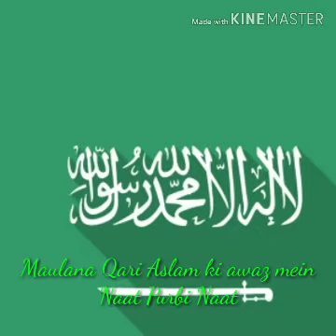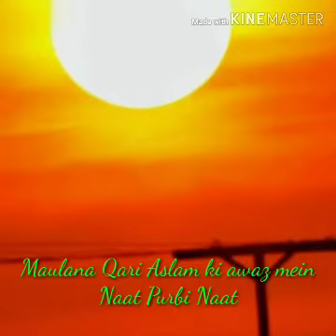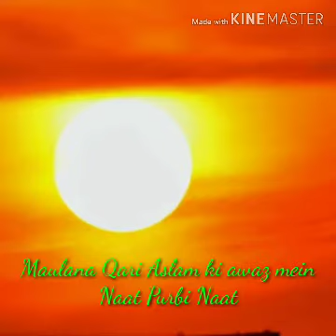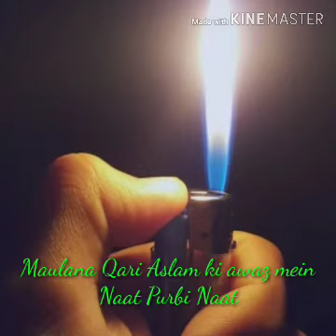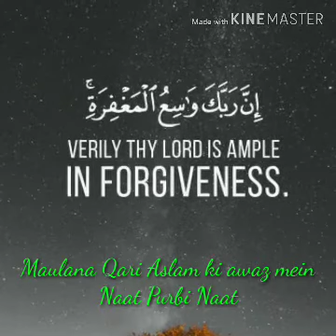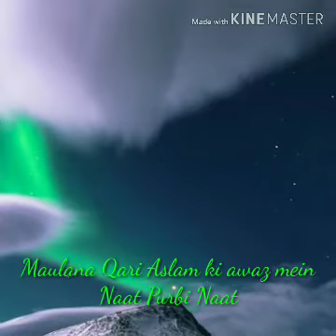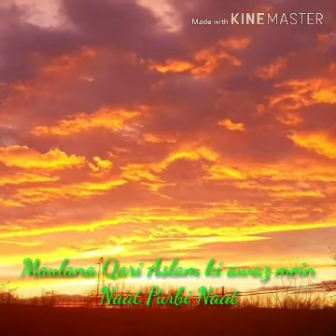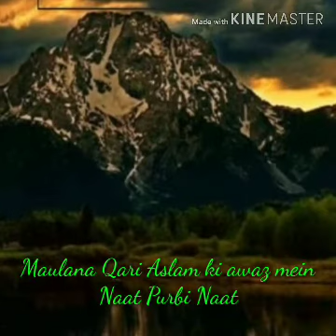Maulana Qari Aslam ki awaz mein Naat Purbi Naat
Create by filmora Maulana Qari Aslam ki awaz mein Aala Hazrat ki naat rudauli Sharif